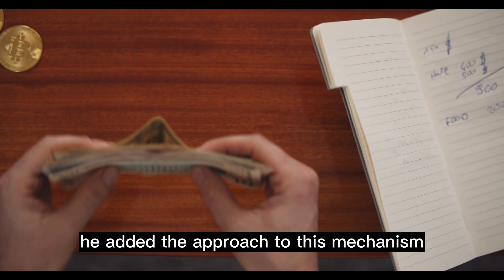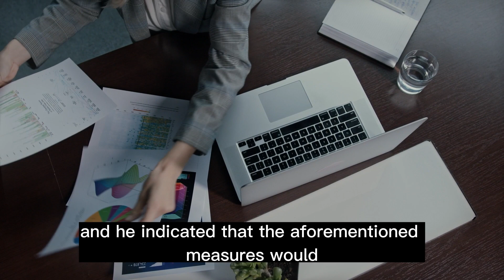Iraqi Dinar Revaluation News Last 24 Hours / iraqi dinar guru News highlights today / iqd dinar